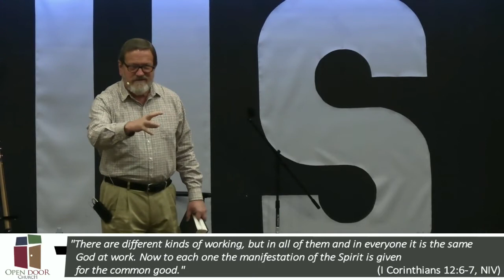Personal Responsibilities: Carrying a Burden or Carrying a Load - Part 4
Followers of Jesus often find it difficult to define what is their personal responsibility and what is not?  That isn’t a new problem.  It goes all the way back to the first century.  Paul wrote to the believers in the churches of Galatia to help them clarify this issue.  If it wasn’t a problem, he wouldn’t have written to them about it.
     First, he wrote, “Carry each other’s burdens” (Galatians 6:2a, NIV).  Then three verses later, he wrote, “Each one should carry their own load” (Galatians 6:5, NIV).  That sounds a little contradictory until you clearly define the difference between a ‘burden’ and a ‘load.’
     The Greek word translated ‘burden’ refers to a load that is too heavy for one person to safely carry.  Trying to carry a ‘burden’ by yourself would be like trying to carry a boulder by yourself.  It would be dangerous.  It could crush you!  We need help with ‘burdens’—the crises and tragedies of life that have the potential to overwhelm us and crush us.  That’s what Paul was referring to when he wrote, “Carry each other’s burdens” (Galatians 6:2a, NIV).
     On the other hand, the Greek word translated ‘load’ refers to the personal belongings a first-century traveler would have carried in a backpack.  God makes each of us responsible for carrying the contents of our own backpack.  That’s why Paul wrote, “Each one should carry their own load” (Galatians 6:5, NIV).
     We have already looked at several components of an individual’s personal ‘load’—The Consequences of Your Actions, Your Ongoing Basic Needs, and Your Personal Pursuit of Truth, The Training of Your Children, The Discipline of Your Children, Choosing Your Companions, and Controlling Your Thoughts.  Today we will look at Identifying & Using Your Talents and Identifying & Using Your Gifts.
     By the way, let me explain that ‘Talents’ are special physical and mental abilities God gives us; while ‘Gifts’ are special spiritual abilities God gives us.  ‘Talents’ can be developed and improved.  ‘Gifts,’ on the other hand, are fully developed and functional when they are given.